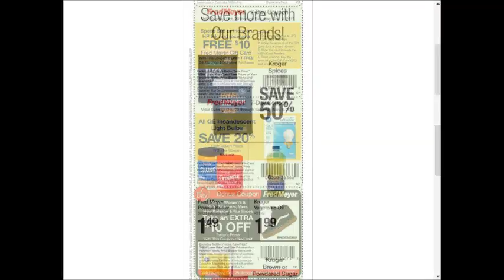Fred Meyer - SUPER weekly special deals AD coupon preview vol.4~❤